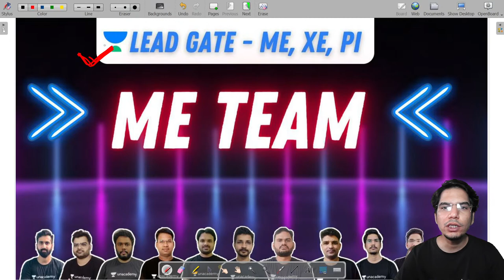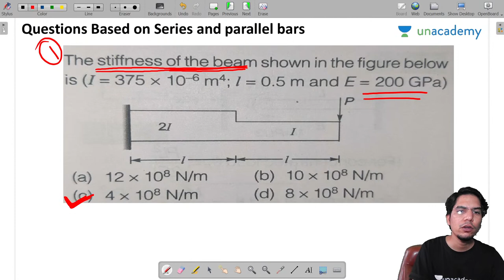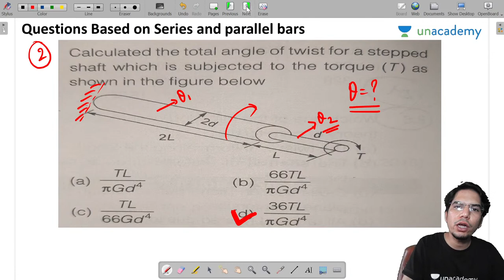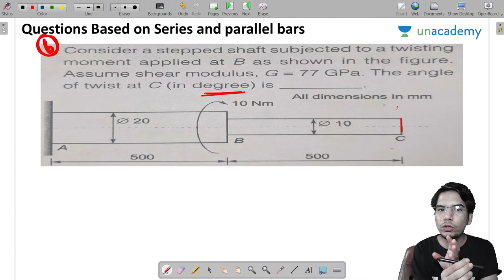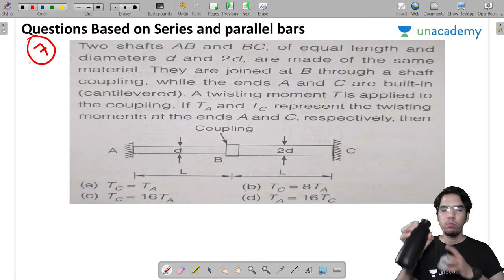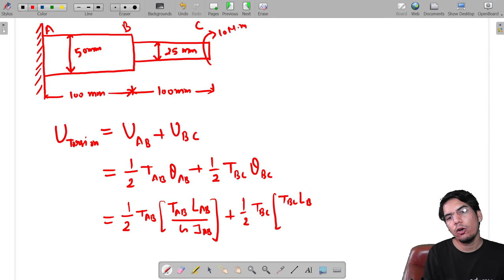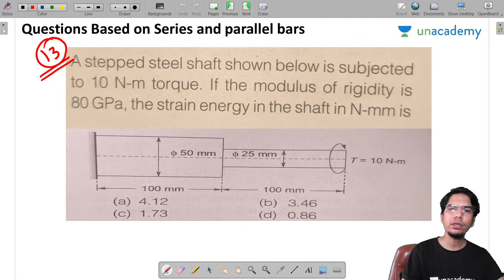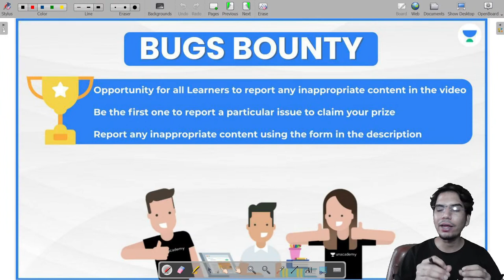Questions Based on Bars in Series and Parallel | L 6 | Strength of Materials | GATE/ESE 2022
In this live lecture, you will prepare the StrengthOfMaterials for GATE/ESE 2022 Exam. AnkushVashistha sir has covered QuestionsBasedOnBarsIn_Series_Parallel from Strength of Materials in this video. So here Sir will give you a lot of tips and tricks to crack the GATE_ESEExam

🏆 Combat Date: 15 August
Time: 11 am

This is the special class repository for individual educators.

Ankush Vashistha Sir and other Top Educators take classes on Unacademy App.

Unacademy Subscription Benefits:
1. Learn from your favourite Educator
2. Dedicated DOUBT sessions
3. One Subscription, Unlimited Access
4. Real-time interaction with Educators
5. You can ask doubts in the live class
6. Limited students
7. Download the videos & watch them offline.

Get the GATE & ESE Iconic Advantage:
1. Personal Coach.
2. Study Planner & Bi-weekly Reviews.
3. Dedicated Doubt Clearing Space.
4. Personalized Test Analysis.
5. Study Booster Sessions.
6. Preparatory Study Material.
7. All the Unacademy Subscription Benefits